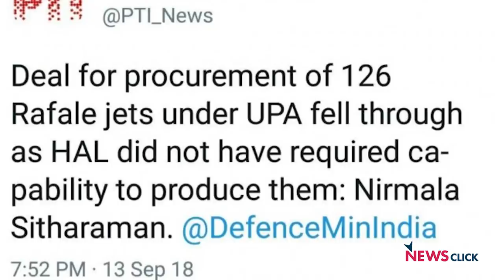HAL Deliberately Sidelined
Ananthapadmanabha, a former HAL employee opens his heart out on the disregard shown by the Modi government to all the hard work done by the 78-year-old defence PSU.